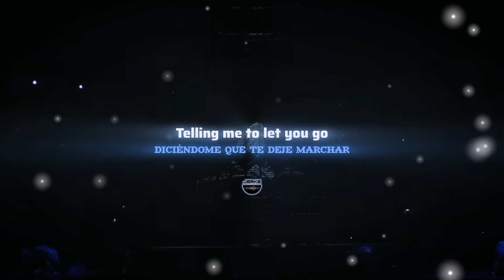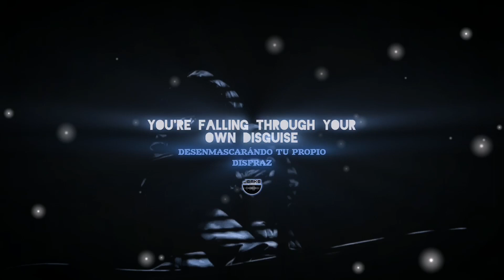🎶Devil Wouldn't Recognize You🎶 By @madonna (Lyrics)